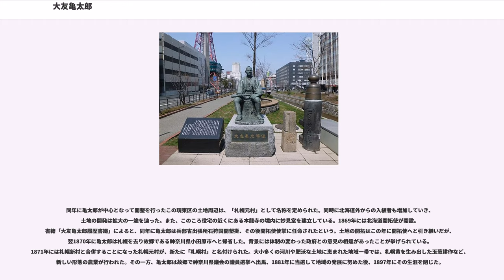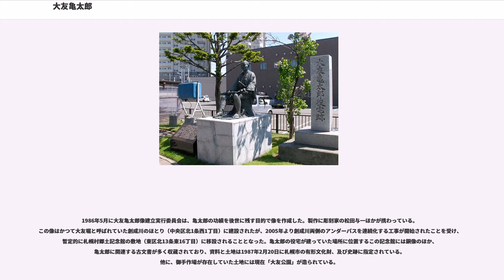大友亀太郎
大友 亀太郎（おおとも かめたろう、天保5年4月27日（1834年6月4日） - 明治30年（1897年）12月14日）は、江戸時代末期から明治時代初期にかけ、北海道の開拓に貢献した相模国（現在の神奈川県）出身の幕臣。

二宮尊徳の門下生の一人としても知られ、札幌市の中心部に現在の創成川のもととなる、「大友堀」を掘るなど、用水路や橋梁をはじめとする土地の開発に尽力した。札幌村の土台を作り上げたその業績から、「開拓の祖」と称されることがある。現在札幌市内には大友亀太郎像が設置され、札幌市時計台には生前の写真が展示されている（隻眼であったことが見て取れる）。また、大友公園や資料を収蔵した記念館など功績を称える施設が残されている。

亀太郎は1834年（天保5年）、相模国足柄下郡（現在の神奈川県小田原市）に生まれた。農家を営んでいた飯倉吉衛門の長男としてこの世に生を受けており、大友の姓を名乗るようになったのは24歳の時である。当時は天保の大飢饉の影響もあり、幼い頃から貧しい環境の中勉学に勤しみ、算術を得意とした。22歳の時、大飢饉により衰退していた村を救い、復興を行った功績で知られていた二宮尊徳の門下生となる。そこで当時報徳仕法と呼ばれた農村復興政策を学んだ。1858年、江戸幕府より領土を保全する開拓政策に則って、後の渡島国に渡った。

その後、箱館奉行所より「箱館在木古内村開墾場取扱」という役職に任命された。ここで後の渡島国上磯郡および亀田郡（現在の木古内町と七飯町にあたる地域）の開墾に従事し、およそ100ヘクタールに上る田畑の土地開発と48戸の農家の入植を8年間かけて成し遂げた。1866年に箱館奉行所へ石狩原野の開拓など蝦夷地開墾についてまとめた計画書を提出。これらの実績が認められ「蝦夷地開拓掛」に任命された亀太郎は、1866年4月に同行者を連れて後の石狩国札幌郡（現在の札幌市東区）へと渡った。

当時まだ原生林で鬱蒼としていた場所へ移った亀太郎は、フシコサッポロ川（現・伏古川）の上流周辺地域を、官による援助や保護のもとに農民を入植させた農場を指す「御手作場（おてさくば）」として定め、道路や橋などのインフラストラクチャーを建設する工事に着手した。当時最新鋭の技術を駆使して整備が行われたこの工事の中には、およそ4キロメートルに渡る用排水路の建設計画が含まれていた。これが、後に創成川の土台となる「大友堀」の前身である。亀太郎は現在の石狩陸橋の北東から当時の札幌村役場の裏側へ水路を造り、伏古川まで通じるよう指導した。周囲から「百万両の大工事」とも呼ばれたこの工事に投入された資本には、亀太郎が神奈川県で二宮尊徳に学んだ報徳仕法が取り入れられており、北海道における産業の育成も目的の一つであった。また、未開拓の土地に用排水路が設けられたことで、札幌における街づくりの起点を作った。現在もこの大友堀は、創成川の一部分として残されている。

1867年には大友亀太郎の役宅が、御手作場に建設された。この土地は後に札幌村郷土記念館として札幌市より史跡の指定を受ける。さらに、同年に建設工事がおこなわれていた大友堀が竣工。用排水路のほか、しばらくして運河の機能も担うこととなった大友堀は、当時の金額にして総工費およそ3千両、工事に従事した人数は450名に上った。また、御手作場では、開拓の経営に費やされる経費や見積書を作成し、出張所及び開拓使に提出していた。御手作場における経営の方針や農民への扶助内容ほかを記したこれらの文書には、入植するとみられる農民や田畑の開発計画、並びにそれらによって生み出される収支を、1867年より30年分も記した計画案（蝦夷地石狩領荒地開発田畑御収納方三十ヶ年組立書上帳）、御手作場で働いている農民とその家族の個人情報を記した文書（戸数・人別書上帳）などが挙げられる。こうした古文書もまた、後になって神奈川県在住の住民より札幌市へ寄贈され、市の有形文化財として保存されている。

同年に亀太郎が中心となって開墾を行ったこの現東区の土地周辺は、「札幌元村」として名称を定められた。同時に北海道外からの入植者も増加していき、土地の開発は拡大の一途を辿った。また、このころ役宅の近くにある本龍寺の境内に妙見堂を建立している。1869年には北海道開拓使が開設。書籍「大友亀太郎履歴書綴」によると、同...